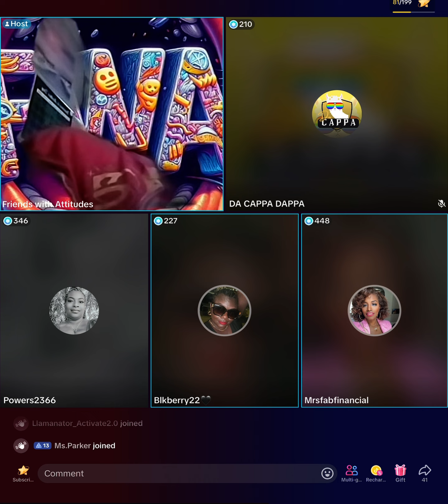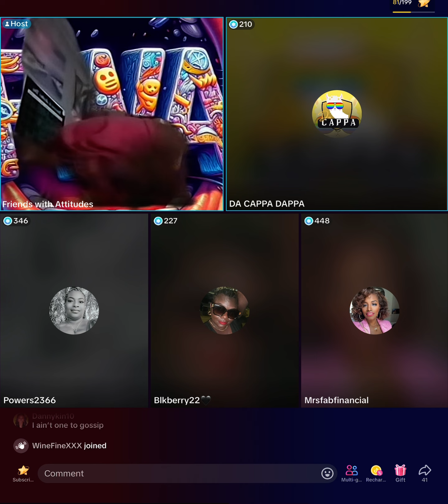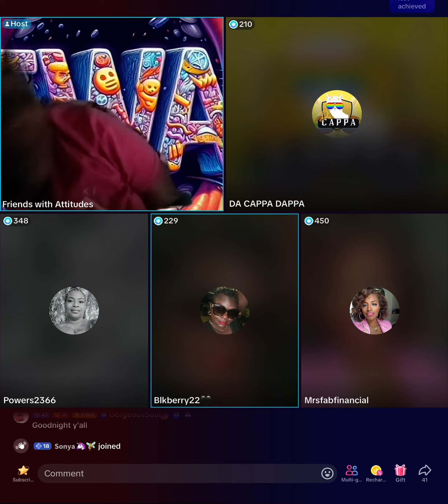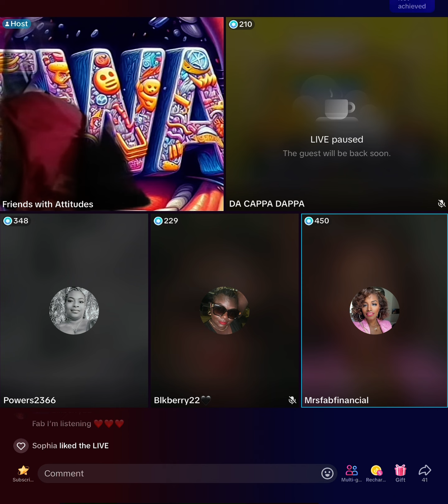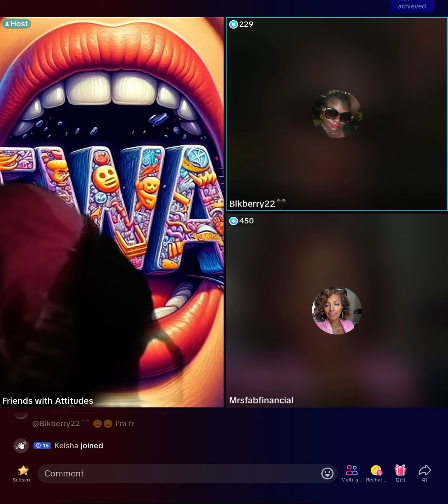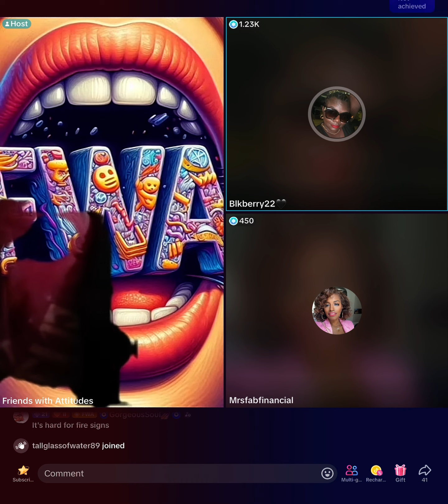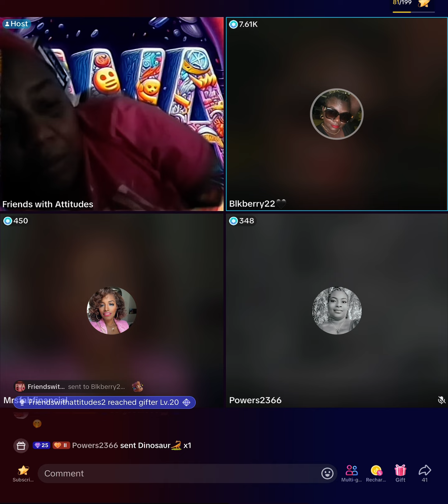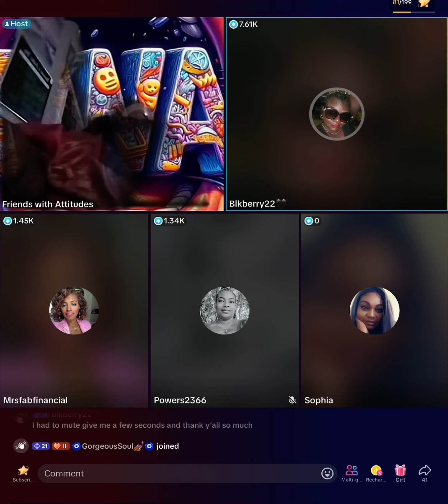FWA | August 17, 2024